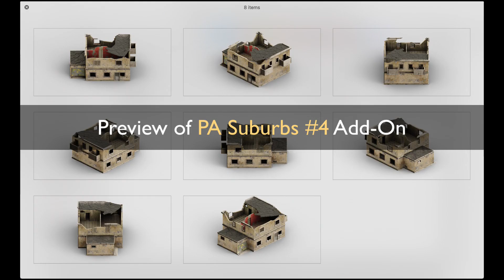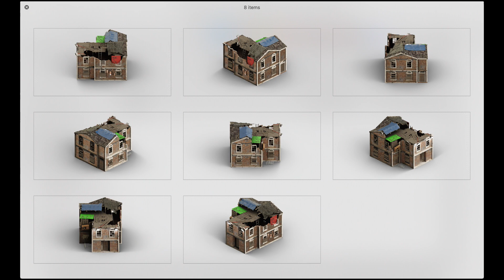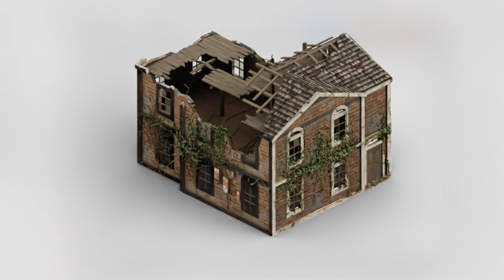"PA Suburbs 4" asset preview video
Genre: Post-Apocalyptic
~600+ assets
200 dpi resolution